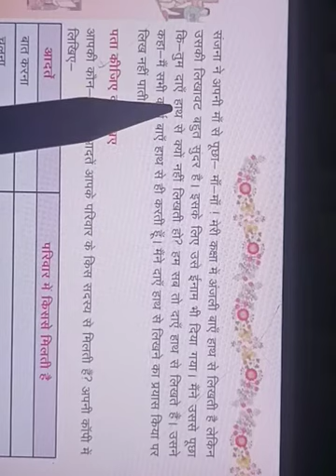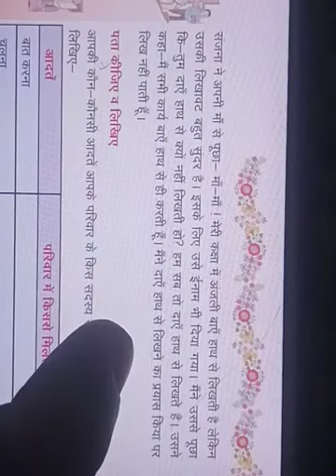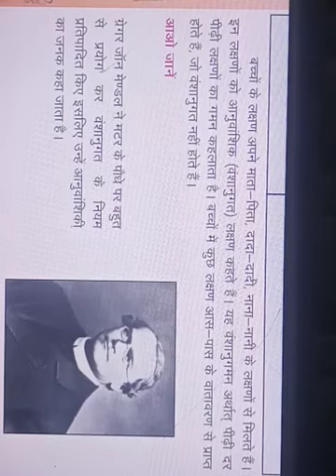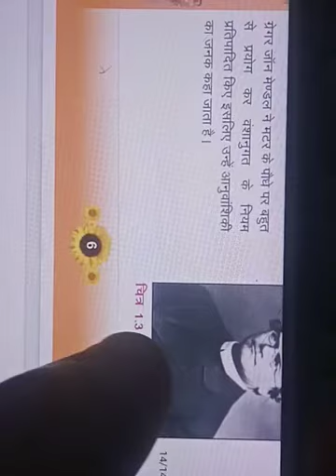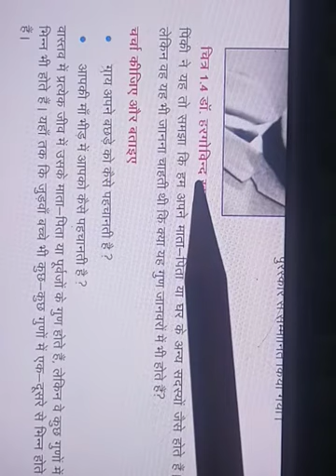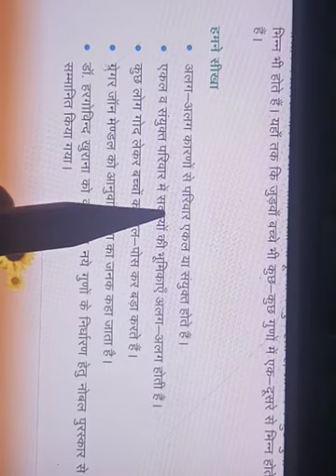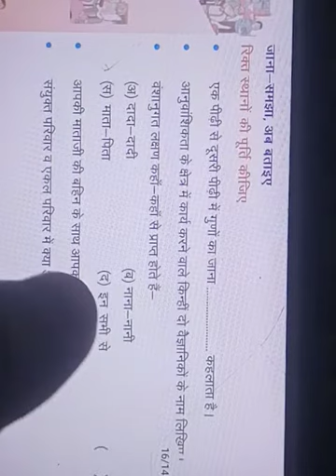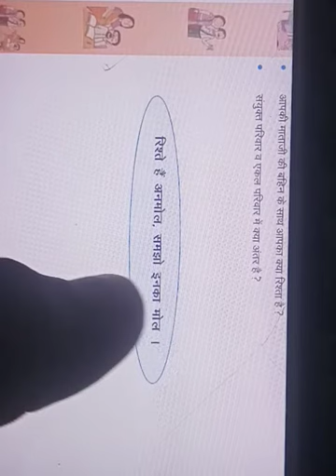class 5 evs ch 1 part B hindi medium